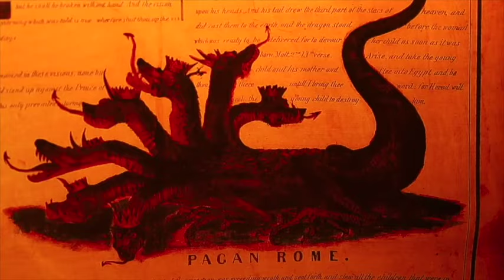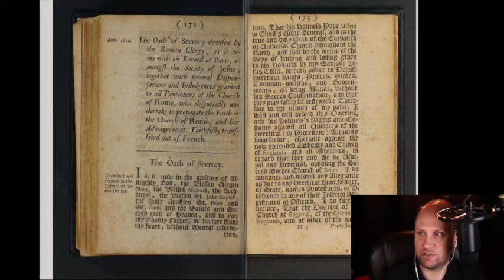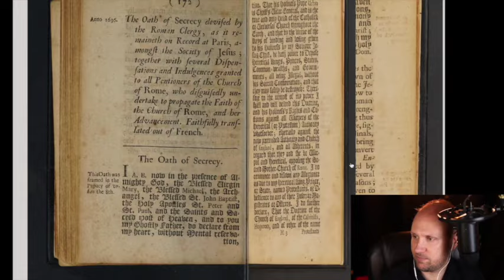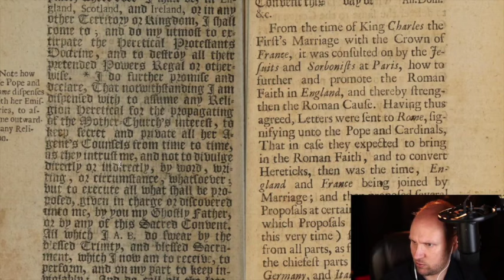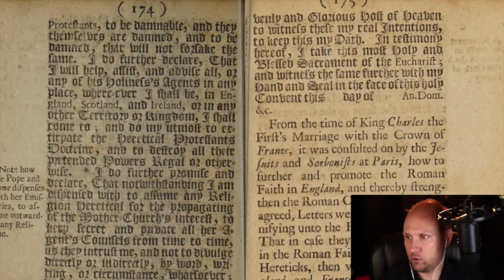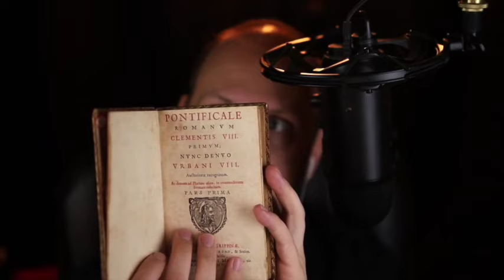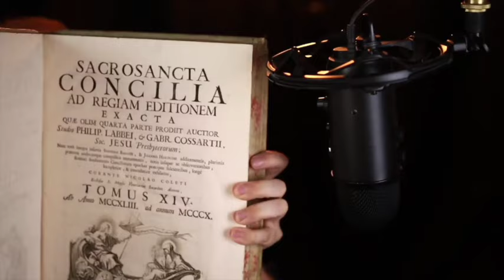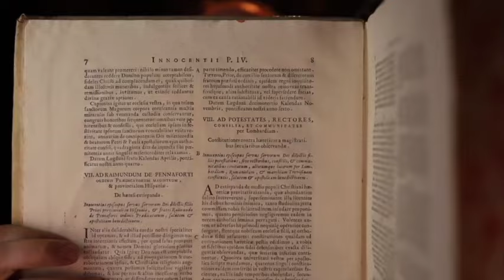REAL copy of an aggressive Oath discovered?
The Jesuit oath has long been doubted.   They claim it came from Robert Ware and was forged and did not represent actual catholic doctrine.  However, we do find a similar oath in the Pontificale Romanum which was used in the Roman Rite liturgies of the catholic church by the bishops and also find commands to extirpate heretics in Ad Extirpanda from pope Innocent the 4th as told by the Jesuit Philippe Labbe in his famous volume 14 of the Sacrosancta Concilia series.

Robert Ware 1:10
Dangerous Oath 5:20
Inquisition Bull 8:09